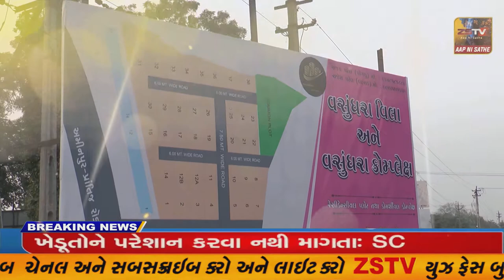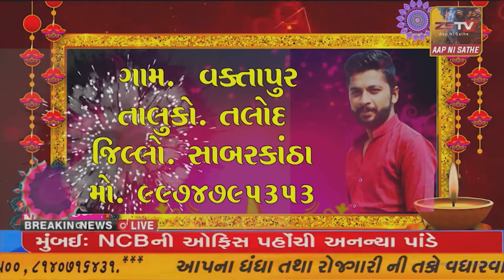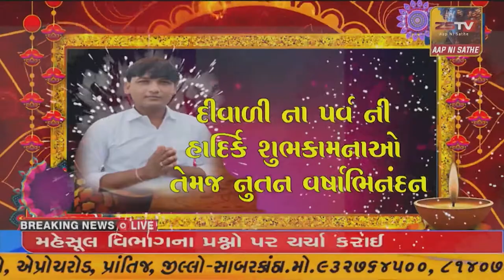દહેગામ ખાતે આવેલી સેવાસદન કચેરી માં ચાલી રહેલી ખુલ્લેઆમ લાલિયાવાડી ગંદકીના થર અને કેટલાક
દહેગામ ખાતે આવેલી સેવાસદન કચેરી માં ચાલી રહેલી ખુલ્લેઆમ લાલિયાવાડી ગંદકીના થર અને કેટલાક નાયબ મામલતદારોની તાનાસાહી થી અરજદારો પરેશાન//ZSTVNEWS//